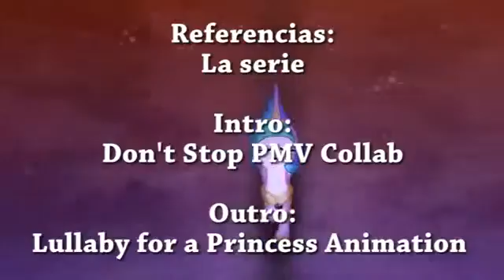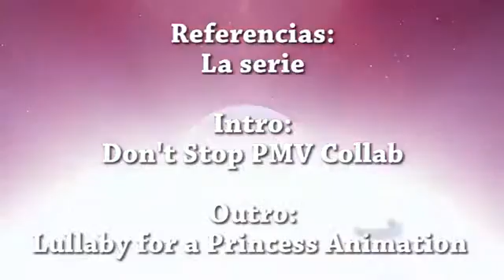Top 10 MLP Temporada 5 | inspector green 2016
Top 10 MLP Temporada 5 | inspector green
2016